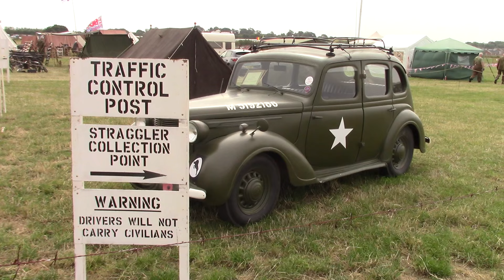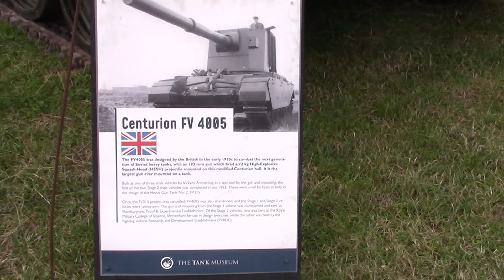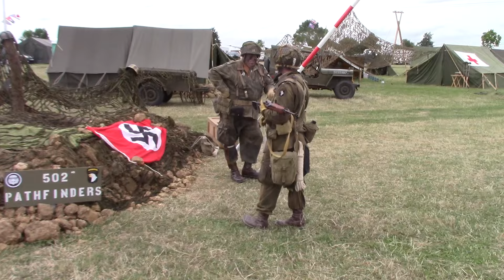Operation Market Harborough 2024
Sights and sounds from the annual Market Harborough Show dedicated to all things military